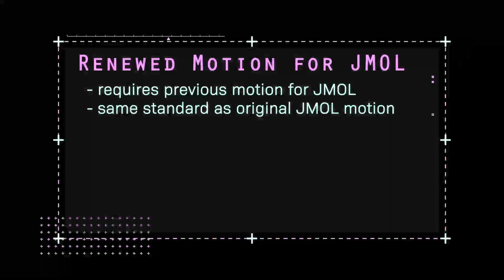Renewed Motion for Judgment as a Matter of Law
This is Part 8 of a lesson on Dispositive Motions under the Federal Rules of Civil Procedure.